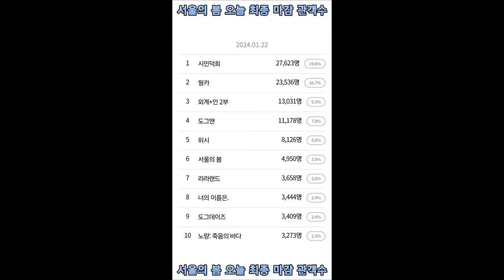서울의 봄 오늘 최종 마감 관객수